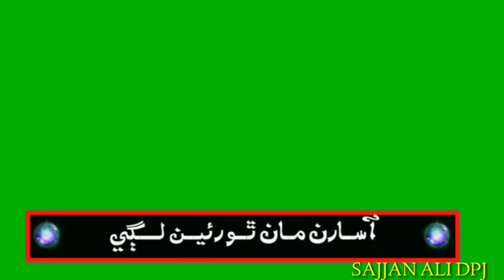New 2020 Mumtaz Molai Green screen status song||Bs Re Yar Such tho Chawi tU